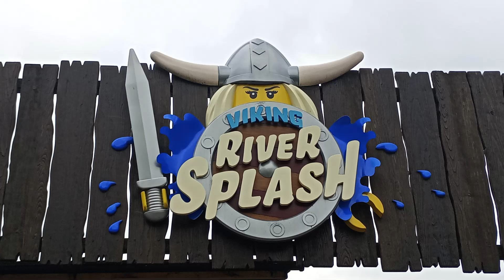Viking River Splash Closed, 25th September 2023 at Legoland Windsor Resort